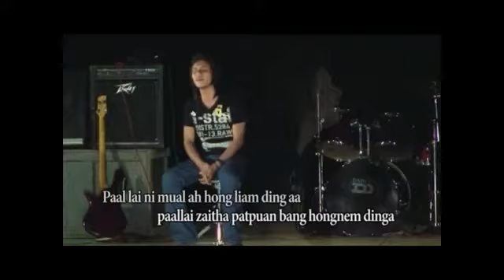PAL LAI NI-Kam Sen.mp4